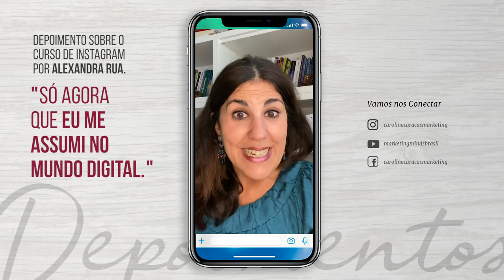Depoimento sobre o curso de Instagram por Alexandra Rua.